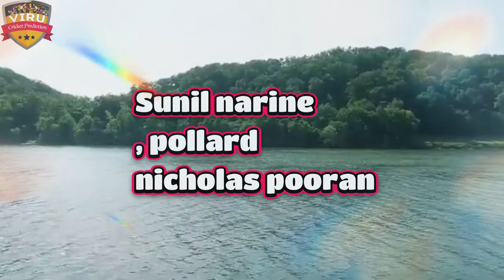CPL 2024 25th Match Prediction | STKNP vs BDR Match Prediction जानिए कौन जीतेगा? TRR vs STKNP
JOIN US:-

CPL 2024 25th Match Prediction | STKNP vs BDR Match Prediction जानिए कौन जीतेगा? TRR vs STKNP Trinbago Knight Riders vs St Kitts and Nevis Patriots, 25th Match

🔥 Relive the epic moments from the thrilling 16th Match of CPL 2024 showdown between Barbados Royals vs Guyana Amazon Warriors, 16th Match Prediction 🌍🏏 Who emerged victorious in this nail-biting clash? Watch now to find out!

STKNP vs TRR
TRR vs STKNP
STKNP vs TRR match prediction
TRR vs STKNP match prediction
Trinbago Knight Riders vs St Kitts and Nevis Patriots
cpl 2024
cpl cricket prediciton
T20 League
T20 Match
T20 Cricket
pitch report
match prediction
cricket prediction